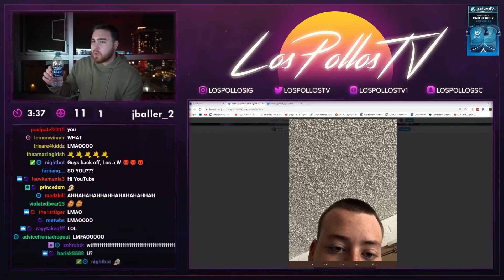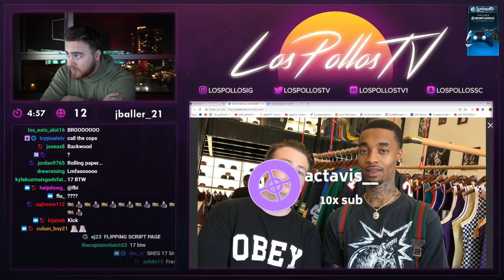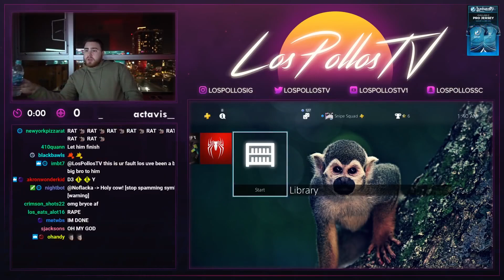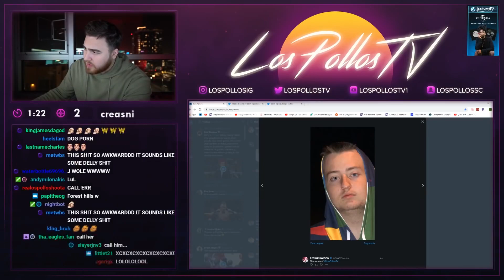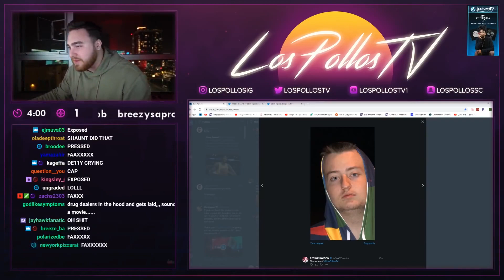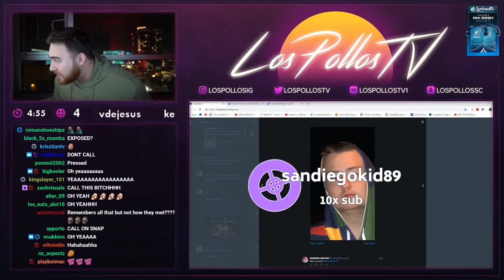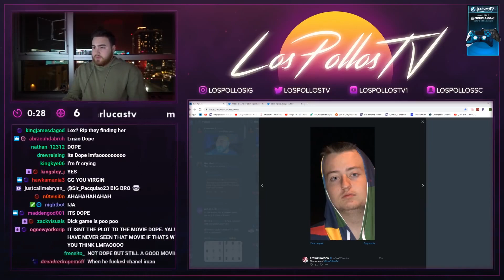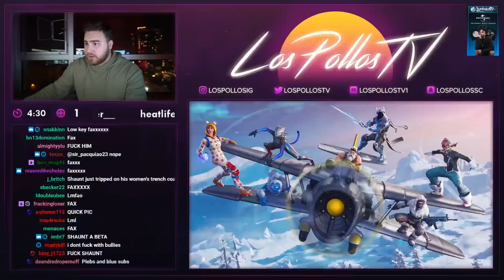LOSPOLLOSTV THE DELLY UPDATE (CLASSIC)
All clips are from lospollostv stream on tv go check him out